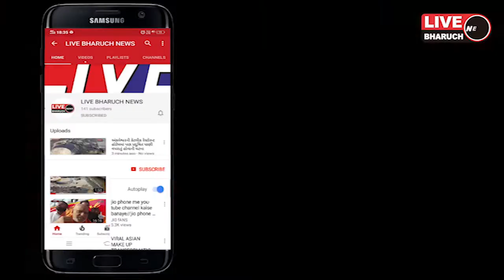અંકલેશ્વર મોબાઇલની ચોરી અને બાઈક ચોરી સી સી ટી વી માં કેદ સોશ્યલ મીડિયા પર વીડિયો વાયરલ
Live Bharuch News 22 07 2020/ અંકલેશ્વર મોબાઇલની ચોરી અને બાઈક ચોરી સી સી ટી વી માં કેદ સોશ્યલ મીડિયા પર વીડિયો વાયરલ